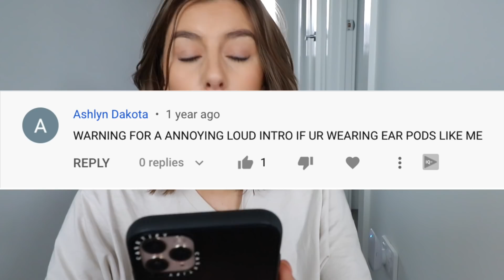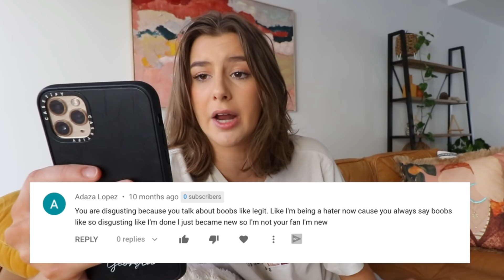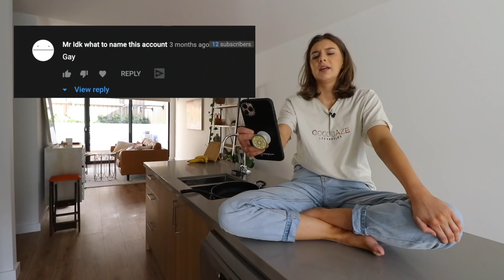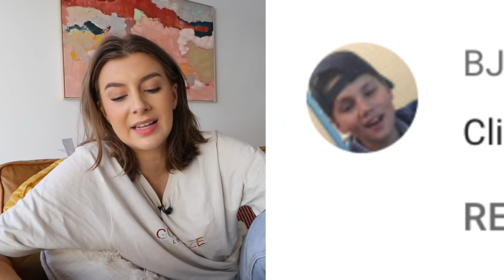READING MORE HATE COMMENTS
look, this humbled me for sure